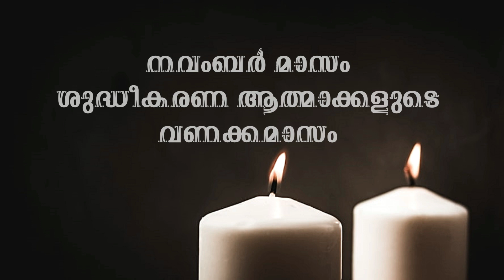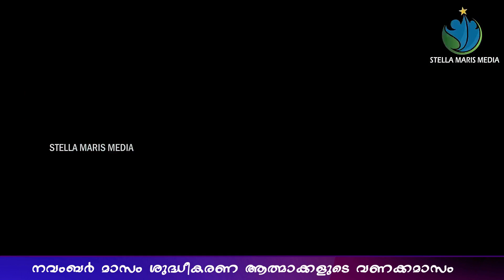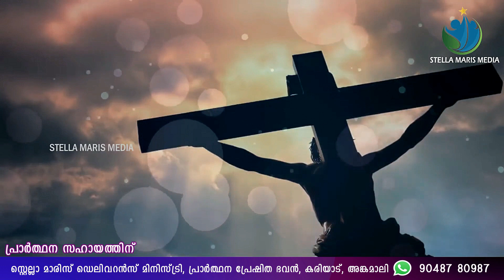ശുദ്ധീകരണ ആത്മാക്കളുടെ വണക്കമാസം നവംബർ 7 | SHUDHEEKARA ATHMAKKALUDE VANAKKAMSAM | DR LINTO GEORGE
ഈശോയിൽ പ്രിയപ്പെട്ട സഹോദരങ്ങളെ നവംബർ മാസത്തിൽ നാം സഹന സഭയിലെ (ശുദ്ധീകരിക്കുന്ന)ആത്മാക്കൾക്കുവേണ്ടി പ്രേത്യേകം പ്രാർത്ഥിക്കുന്ന മാസമാണല്ലോ. അവർക്ക്  സ്വന്തമായി അവർക്കുവേണ്ടി ഒന്നും ചെയ്യാൻ കഴിയില്ല എങ്കിലും സമരസഭയിലെ അംഗങ്ങളെ സഹായിക്കാൻ കഴിയുന്ന വിശുദ്ധാത്മാക്കൾ തന്നെയാണ് ശുദ്ധീകരണസ്ഥലത്തെ ആത്മാക്കൾ. വിശ്വാസപ്രമാണത്തിൽ നാം ഏറ്റുപറയുന്ന പുണ്യാത്മാക്കളുടെ ഐക്യത്തിൽ നിലനിന്നു സഹന സഭയിലെ അംഗംങ്ങളെ നമുക്ക് ഓർക്കാം അവർക്കുവേണ്ടി പ്രത്യേകം പ്രാർത്ഥിക്കാം...

എല്ലാ ദിവസത്തെയും വണക്കമാസ പ്രാർത്ഥനകൾ ലഭിക്കാൻ താഴെ കാണുന്ന ഗ്രൂപ്പിൽ ജോയിൻ ചെയ്യുക.

എല്ലാ ദിവസവും പ്രാർത്ഥന പ്രേഷിത ഭവനിലെ ശുശ്രൂഷകളിലും വണക്കമാസ പ്രാർത്ഥനയിലും പങ്കുചേരുവാൻ

പ്രാർത്ഥന ജീവിതം നയിക്കുന്ന നിങ്ങളുടെ പ്രിയപ്പെട്ട സഹോദരങ്ങൾക്കും ഇത് ഷെയർ ചെയ്തു പ്രാർത്ഥനയിൽ പങ്കു ചേരുമല്ലോ.

പ്രാർത്ഥന സഹായങ്ങൾക്കും കൗൺസിലിംഗിനും

KARIYAD, ANGAMALY

🔴TELECAST from
PRARTHANA PRESHITHA BHAVAN, MECKAD P. O, KARIYAD, ANGAMALY